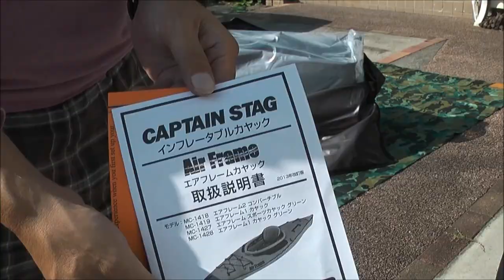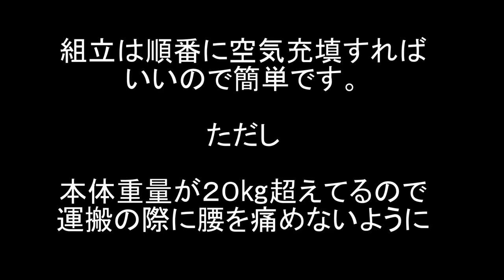【カヤック】エアフレーム2 組立動画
2014年10月11日

みなさんこんばんわーカブパパでございます。
今回は新規導入した大型エアフレームカヤック
「エアフレーム２」の組み立て動画です。

この「エアフレーム２」の組み立て動画って意外と無いんですよね。
自分への備忘録の意味も込めて作ってみました。

実際にかかった時間は約30分。
取説は驚くほど簡単なので空気充填ポイントの順番さえ間違わなければ誰でも組み立てできます。
（仮に間違ってもなんとかできちゃう）

Advanced Elements  kayaks
The Evolution of Inflatable Kayaks. Advanced Elements develops inflatable kayaks and iSUPs that excel in performance, quality, and portability.